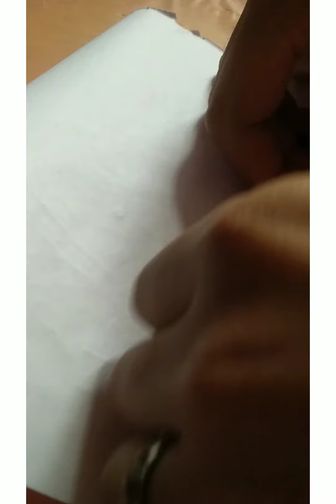HOW TO MAKE A PAPER BUNNY 🐰